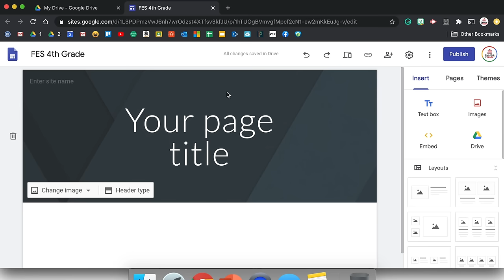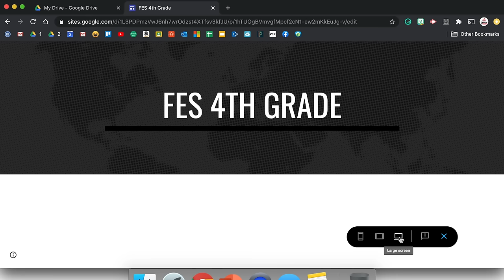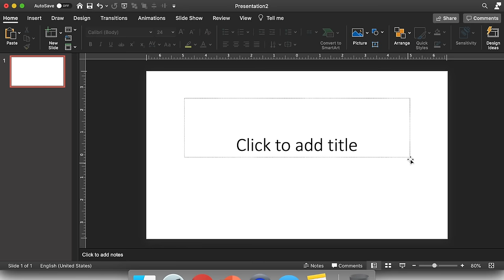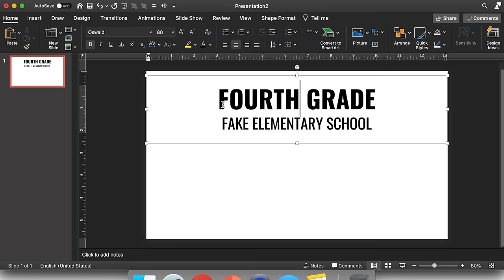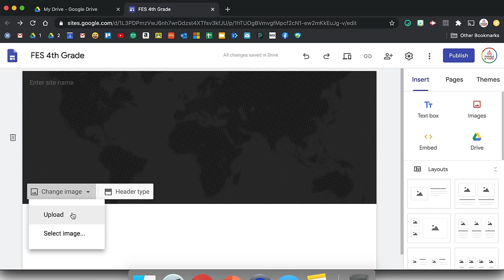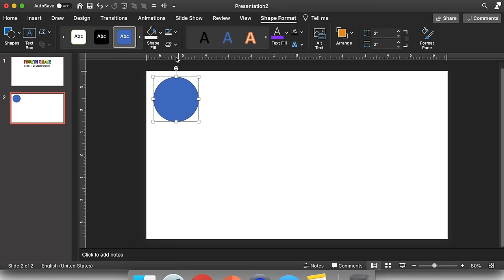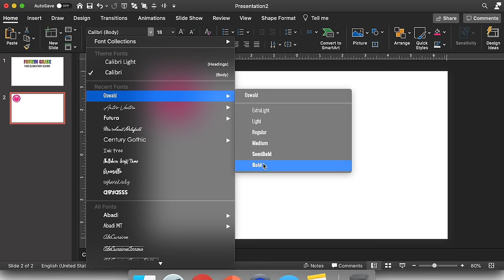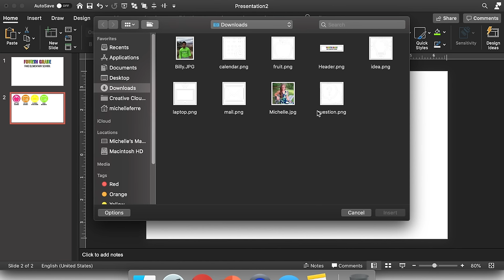How to Create a Class Website for Teachers | Google Sites Tutorial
Making a class website has never been easier! In this tutorial, I will show you how to make a class website using Google Sites!